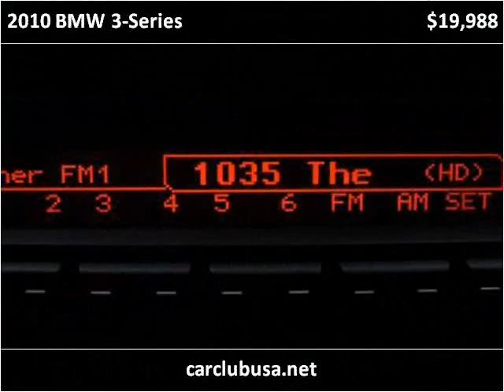2010 BMW 3-Series Used Cars Miami Gardens FL